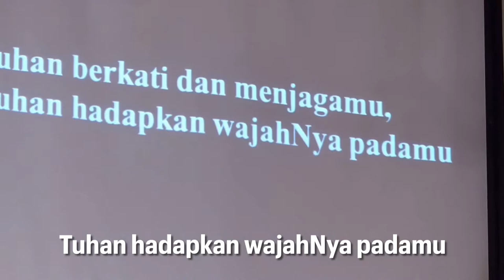Nyanyian Berkat yang dipimpin oleh pendeta Yolanda Pantou | GKI Surya Utama